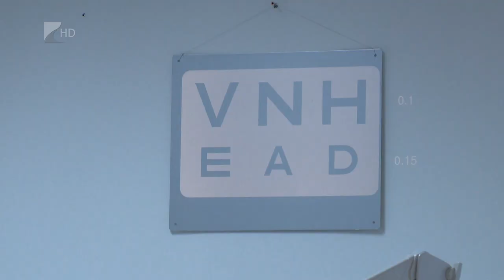Fontos a rendszeres szemvizsgálat - Kölcsey Televízió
Magyarország lakosságának közel fele rendelkezik valamilyen fokú látásproblémával. Noha köztudott, a szem a legfontosabb érzékszervünk, sokan mégsem fordítanak rá elég figyelmet. Szintén nagy azoknak a száma, akik kihagyják a szakszerű szemvizsgálatot és olcsó szemüveget vásárolnak, ez azonban még több kárt okozhat.